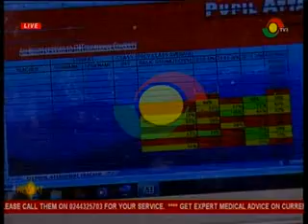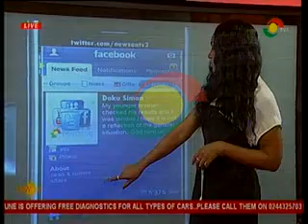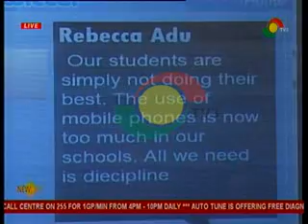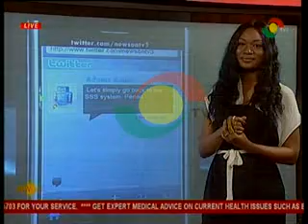New Day Discussing The Performance of SHS Students during WASSE - 22/8/2014